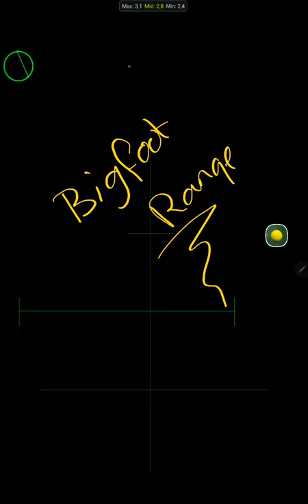Multi Round At Torey Pines 2022 Score -13 After 9 Holes (Account Patrick Hulskamp) Round 3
Multi Round At Torey Pines 2022 Score -13 After 9 Holes (Account Patrick Hulskamp)
Round 3